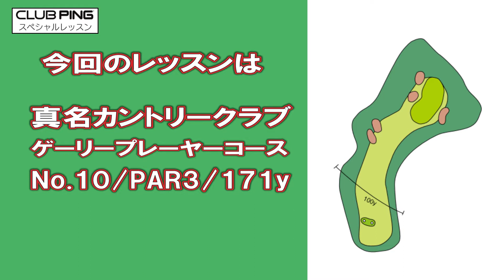堀尾研仁プロのON COURSE LESSON 16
スペシャルサイト： PING契約ティーチングプロ・堀尾研仁氏が、ゴルフコースで実際にラウンドしながらさまざまな状況に応じたプレーをくわしく解説。また、ゴルファーからよくご質問いただくお悩みについて、勝又優美プロがQ&A形式でお答えします。ぜひムービーをチェックして、皆さまのゴルフ上達にお役立てください！